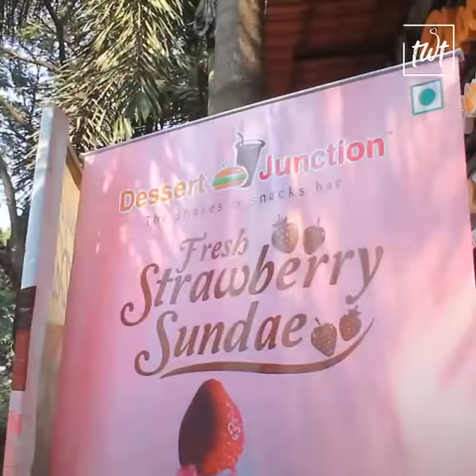Dessert Junction | The trendy shakes & snacks bar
Your favorite neighborhood joint is easy on the wallet and high on innovation. You must visit Dessert Junction.